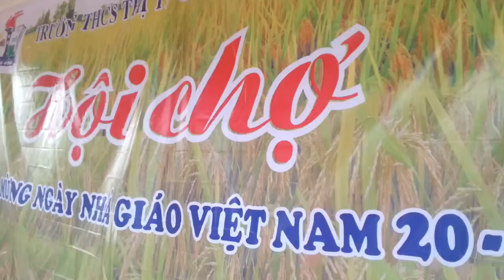Tập hội chợ.